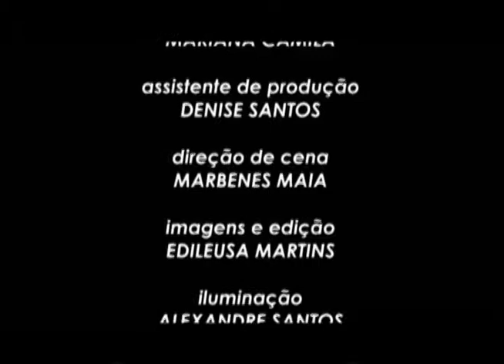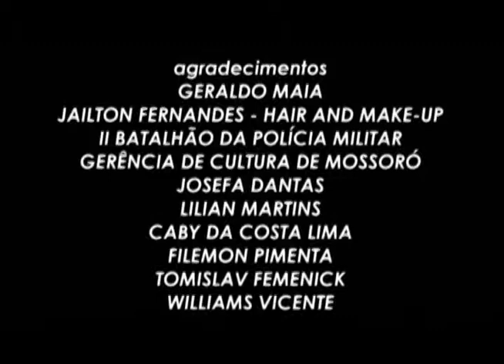ALTO DO LOUVOR